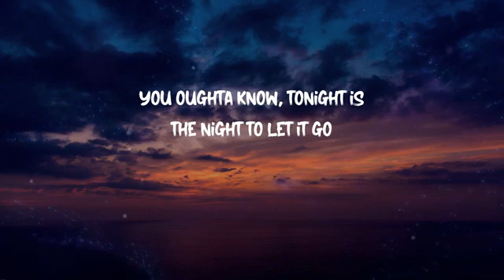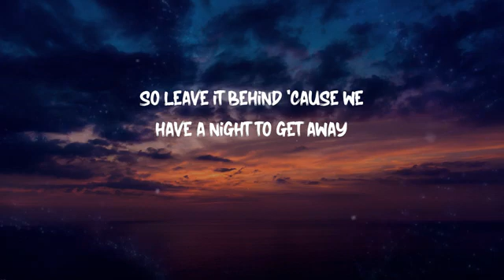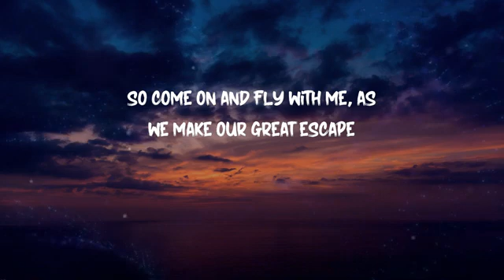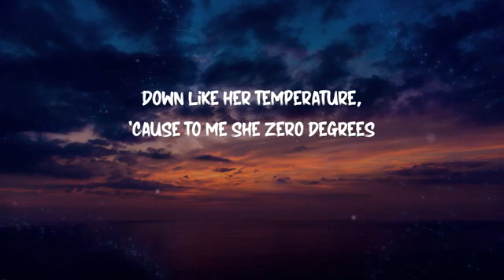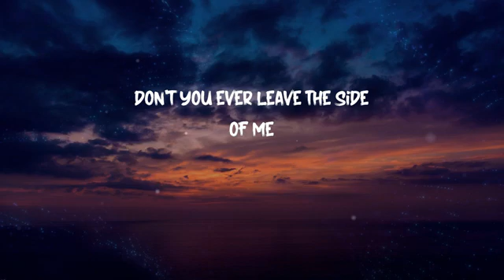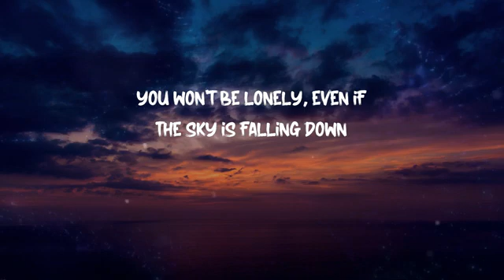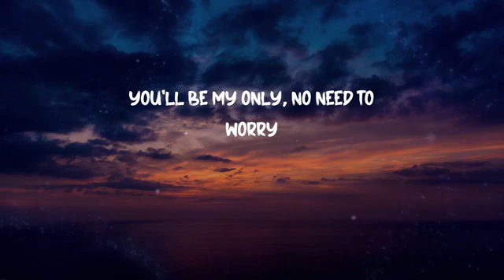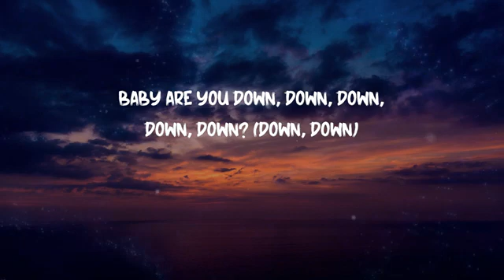jay sean_ lil Wayne- down ( lyrics)